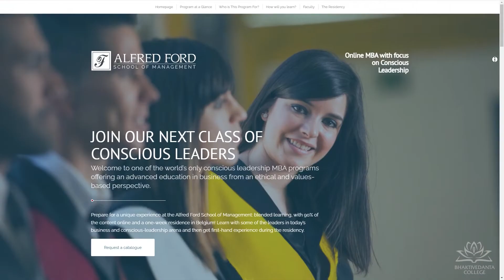Bhaktivedanta College - Gardening the heart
With new website comes allo a new programs overview video